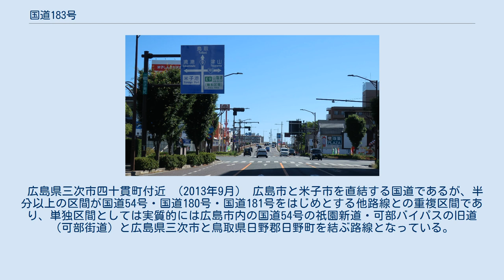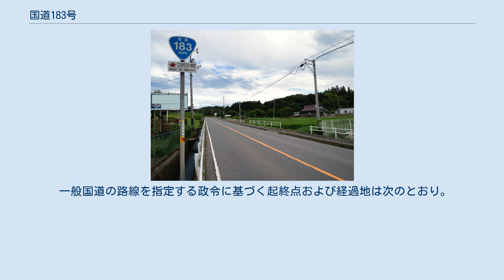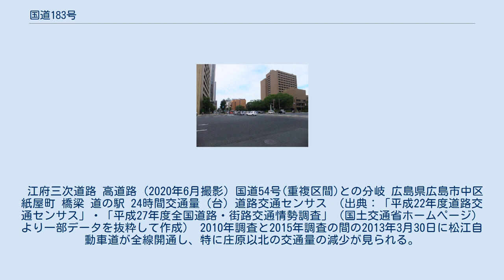国道183号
起点の広島市役所前交差点 国道181号、国道183号 終点 鳥取県米子市 公会堂前交差点 国道183号（こくどう183ごう）は、広島県広島市から鳥取県米子市に至る一般国道である。
 広島県三次市四十貫町付近 （2013年9月） 広島市と米子市を直結する国道であるが、半分以上の区間が国道54号・国道180号・国道181号をはじめとする他路線との重複区間であり、単独区間としては実質的には広島市内の国道54号の祇園新道・可部バイパスの旧道（可部街道）と広島県三次市と鳥取県日野郡日野町を結ぶ路線となっている。
 三次市から庄原市までは中国自動車道に沿うように走行する。
庄原市から広島・鳥取県境の鍵掛峠（かっかけとうげ）を経て江府町に至るルートは中国自動車道庄原ICと米子自動車道江府ICを大きくショートカットする形となっており、松江自動車道開通までは、広島 - 米子線のメリーバード号が庄原以北で国道183号経由のルートを利用していた。
この区間では地域高規格道路である江府三次道路が本路線のバイパスとして整備が行われている。
 江府三次道路 高道路 (2020年6月撮影) 国道54号(重複区間)との分岐 広島県広島市中区紙屋町 橋梁 道の駅 24時間交通量（台）道路交通センサス （出典：「平成22年度道路交通センサス」・「平成27年度全国道路・街路交通情勢調査」（国土交通省ホームページ）より一部データを抜粋して作成） 2010年調査と2015年調査の間の2013年3月30日に松江自動車道が全線開通し、特に庄原以北の交通量の減少が見られる。
 広島県広島市西区三篠町 (2020年6月撮影) 国道180号との分岐 鳥取県日野郡日野町